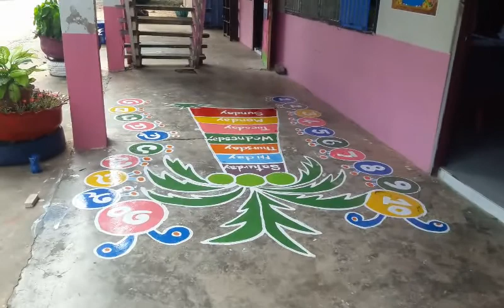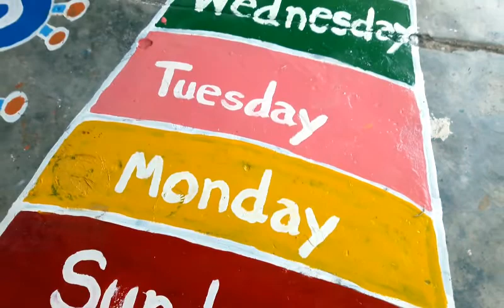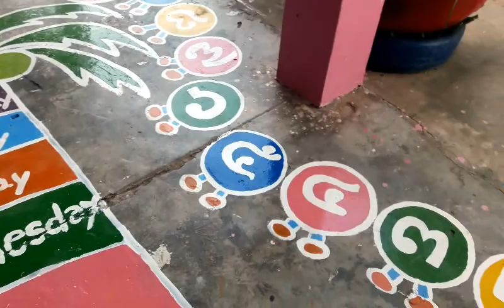สนามBBLหน้าห้องเรียน